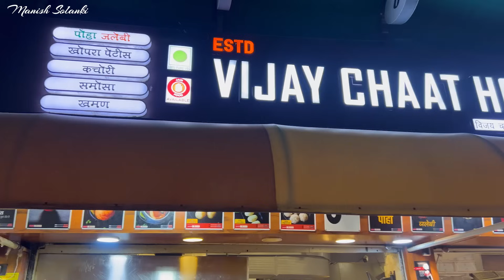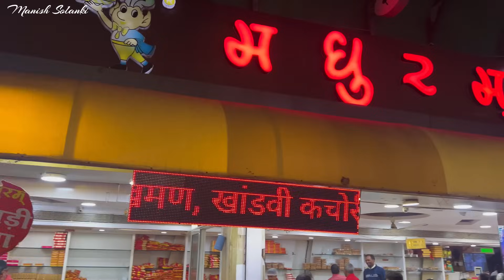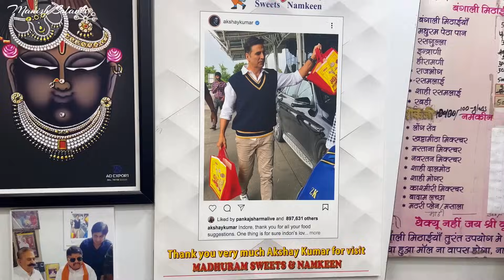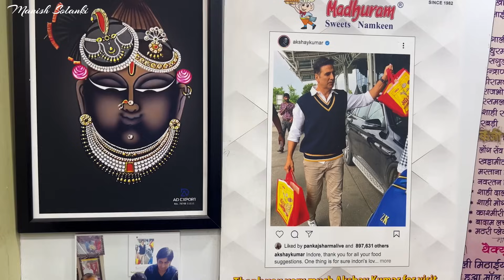इंदौर की फेमस छप्पन दुकान में टेस्टी 😋 खाना खाया | Indore BTS | Manish Solanki Vlogs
धन्यवाद.